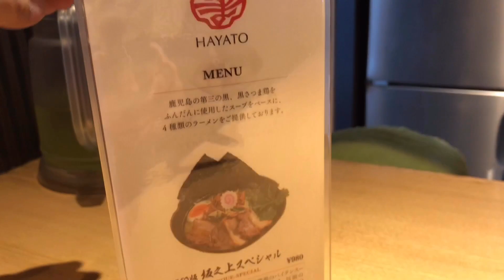鹿児島ラーメン【激旨】黒薩摩鶏バイタン×豚骨混合スープはあっさりで深い味わい！【薩摩思無邪HAYATO】∇食テロ∇25杯目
薩摩思無邪HP

薩摩思無邪HAYATO
鹿児島中央駅東口店（食べログ）

住所
鹿児島県鹿児島市中央町21-14

電話
視聴者様のお気に入りの鹿児島ラーメン店を
コメント欄やTwittetのDMにて教えてください！

鹿児島のレア情報を発信します。
ブログやってます
鹿児島を九州を熱く！楽しく！
主に鹿児島ラーメンを動画で紹介します。
【★1000件動画アップ目指します！★】
（たまに鹿児島観光地も紹介）
（登録後に再度ベルマークのクリックをお願いします）

第5回鹿児島ラーメン王決定戦HP